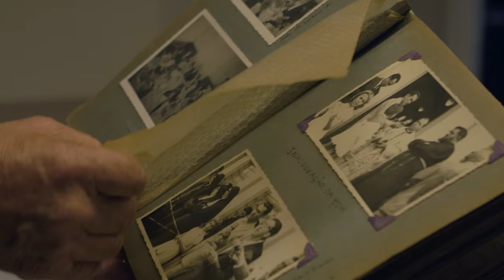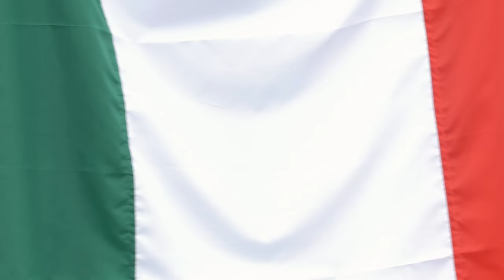Marau Memória - Trailer